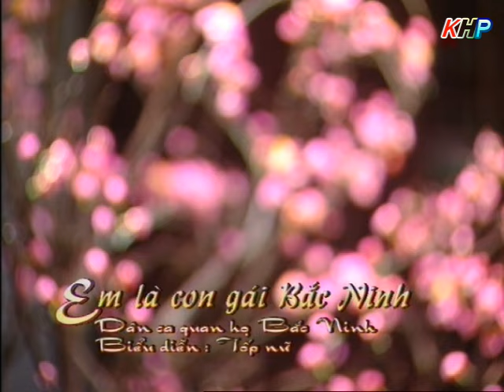Em là con gái Bắc Ninh, Dân ca Quan họ. Tốp nữ